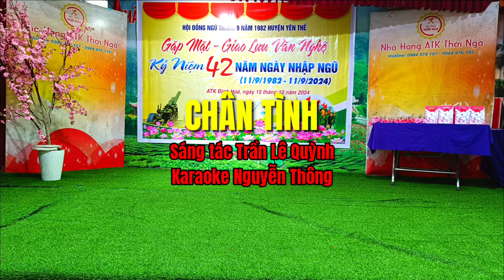KARAOKE CHÂN TÌNH - TONE NAM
Sáng tác Trần Lê Quỳnh
Karaoke Nguyễn Thông
Beat hay

Mùa xuân vừa đến hoa về trên những bàn tay
Và em vừa đến thay màu áo mới vì anh
Nguyện cho ngày tháng êm đềm như những sớm mai
Những nhọc nhằn chớm quen
Vẫn trong ngần mắt em đang nhìn về anh
Và anh lại nhớ những giờ em đứng chờ trông
Một mình lặng lẽ ướt lạnh trong mưa vì anh
Tình yêu tìm thấy nguyên vẹn sau đêm bão giông
Giữa hoang tàn lãng quên
Nơi cuối đường có em riêng chờ đợi anh
Như chưa từng có những phút lìa xa
Giấu gương mặt trên vai anh khóc oà
Những con đường anh đi rồi cũng đưa anh về bên em
Như anh được sống giây phút đầu tiên
Có em tận đến những giây cuối cùng
Suốt cuộc đời anh không quên chân tình dành hết cho em

Nhạc nền: @karaokenenxanh9060
Bài: CHÂN TÌNH